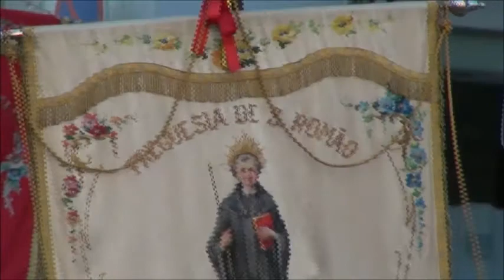São Mateus, 2017- Tradicional Proccissão dos Pendões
Procissão dos pendões
A procissão sai às 18h30 da antiga Sé de Elvas. Os devotos que pretendem incorporar a Procissão levando os pendões, as opas e as lanternas juntam-se na Igreja cerca de meia-hora antes. Quando chegam o Juiz e alguns mesários da Confraria o Pendão do Senhor Jesus da Piedade é colocado em leilão, quem mais alto licitar leva este Pendão (que abre a Procissão) até à Igreja da Piedade.
Durante a saída da procissão (presidida pelo Arcebispo de Évora) os foguetes dão sinal do início da marcha. No percurso da procissão (cerca de 4 km) os devotos caminham lenta e compassadamente durante cerca de 2 horas. A procissão faz-se em silêncio. À vez, as três bandas que acompanham a procissão tocam compassos do Hino do Senhor Jesus da Piedade. Noutra época havia quem fizesse o percurso de joelhos, em penitência. Esta prática já não se regista nos dias de hoje.
Quando a procissão chega à zona da Feira de São Mateus, junto à Igreja do Senhor Jesus da Piedade, já anoiteceu e, ao som dos foguetes, acendem-se as luzes do Parque da Feira e da Igreja.
Conforme chegam à Igreja, cada uma das bandas toca o Hino do Senhor Jesus da Piedade completo. Os devotos vão chegando e dão a volta à igreja (antigamente era tradição darem duas voltas, hoje alguns devotos dão duas voltas, outros uma volta) e juntam-se na entrada da Igreja onde se expõem todos os pendões e é proclamada a homilia pelo Arcebispo de Évora.
Como é uma procissão muito concorrida, há anos em que acontece os primeiros devotos já terem percorrido os 4 km do percurso e ainda estarem pessoas a meio ou no início da procissão, a 2 ou mais quilómetros da Igreja da Piedade.
A Romaria termina uma semana depois, com a Procissão de Regresso dos Pendões. Depois de do Selene Te-Deum de Ação de Graças, inicia esta procissão. A saída é da Igreja do Senhor Jesus da Piedade em direção à antiga Sé de Elvas. Nesta procissão vão os devotos de opas, lanternas e os pendões que ficaram na Capela da Piedade durante toda a semana. Segue, junto com a procissão, uma banda (a 14 de Janeiro de Elvas) que toca o Hino do Senhor Jesus da Piedade.